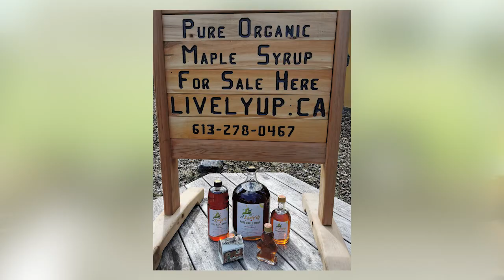What's The Difference Between Certified Passive House and Solar Passive House? with Ross Elliott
Ross Elliott joins Casey on The Conscious Builder Podcast and shares his experience of 40+ years working in the field. Ross was formerly the owner of Homesol Building Solutions an Energy Consulting and Certification firm. He has since retired and spends his time gathering sap to produce maple syrup with his wife Kathryn and working on various personal building projects. He shares his experience building and living in a Net Zero home, what's going on during maple syrup season on his 5 acre organic farmstead, 4Syte and the future of indigenous housing.

To listen to the podcast audio version click on the following

0:00 Guest Background and Introduction
3:15 Ross’s Introduction into the Industry
9:00 Changes in the HOME ENERGY MODELLING between now and 1980’s
10:45 What is the Difference between CERTIFIED PASSIVE HOUSE & PASSIVE SOLAR HOUSE?
18:30  What is THERMAL MASS and is it Important?
23:45 Ross’s personal LEED certified Farmhouse
30:05 Ross’s SOAP INSULATED Greenhouse
35:00 What can we as individuals do to combat CLIMATE CHANGE?
45:00  Every Builder’s DILEMMA when Building Better!
56:15 Construction Developments for the Future: Automation, 3D printing…
1:02:50 A day in the life of Retired Life with Ross Elliott